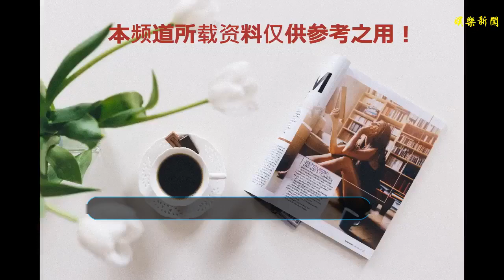威尼斯電影節“聚焦中國”單元 陶虹出席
谢谢！
    8月30日-9月1日，第三屆威尼斯電影節·聚焦中國單元舉辦了為期三天的活動。本屆“聚焦中國”由意大利國家電影音像和多媒體工業協會(ANICA)、意大利文化部電影總局、威尼斯雙年展（威尼斯電影節組委會）和來自中國的新華網、中國電影合作制片公司、看電影傳媒聯合主辦，并由湖南廣播電視臺旗下的芒果華影公司作為本次活動的獨家合作伙伴。三天的各類論壇活動，在兩國電影不同工業部門間搭建起橋梁，把優秀的國產電影帶去威尼斯國際電影節市場展映，讓中國電影被看見。“聚焦中國”傳達了一個明確的信號：威尼斯電影節，中國電影在場。
    活動首日，青年電影人培養計劃首先舉行。四位青年導演劉滕、德格才讓、雷雅涵、毛澤翔，分別展示了他們的電影項目《上天堂》、《他與羅耶戴爾》、《火山上的戀人》、《野馬》。《看電影》出版人三木、導演謝飛、編劇高群書、制片人Alessandro Silvestri，從各自的專業角度，提出了建議。四位青年導演，都是從青蔥計劃等各類國內電影創投項目中脫穎而出。聚焦中國關注他們，將層層選拔出的高水平年輕電影人，展示給國際市場。中國電影的未來，也許就在他們身上。
    聚焦中國第二日，活動從展示青年電影力量，轉向中意雙方的溝通交流。中意影人對話論壇，聚集了新華網歐洲傳播運營中心總經理潘智、ANICA羅伯特·斯塔比勒、ANICA?制片人部主席弗朗西絲·西瑪、意大利國家影視公司CEO保羅·德爾·布洛科、導演謝飛、《風語咒》第一出品人陶虹、《風語咒》制片人劉瑞芳、《完美陌生人》導演保羅·格諾維塞、《看電影》雜志出版人三木等。中國電影人非常關心的，是如何制作出受到特定市場歡迎的電影。而導演保羅·格諾維塞則有不同意見“不要追著觀眾，不要給觀眾他喜歡的東西，要給他的是他未曾接觸的東西，接觸后才知道，這個他也會喜歡。”陶虹出品《風語咒》，就是看中它“在本民族的文化背景下，講本民族的故事，傳達本民族的感情。”導演謝飛點了[我不是藥神]及[西紅柿首富]的名，這兩部票房爆款，在他看來，一定程度上顯示了現在中國年輕觀眾的口味。
    三木提醒大家關注現實主義題材，也要注意，中國的電影行業中，存在大量“不懂電影”的熱錢，選擇發行人，要慎之又慎。
    第三天的中意合拍論壇，則在更具體的方面，讓雙方交流合作細節。中國電影合作制片公司總經理苗曉天指出了合拍對中國的意義：“我們不希望觀眾只看好萊塢電影，也應該多一些合拍片。”苗曉天同時也說，中國電影合作制片公司，有好幾部合拍片正在拍攝或已經完成。
    此外，本次聚焦中國還精選了三部具有代表意義的電影前往威尼斯。《未擇之路》，代表了國內逐漸涌現的類型片。《西紅柿首富》，代表了受到熱捧的票房爆款。《風語咒》，則代表了正在崛起的國漫。電影主創們也同時來到電影節紅毯，《風語咒》第一出品人陶虹，《風語咒》制片人劉瑞芳，以及《未擇之路》主創團隊。
    《風語咒》劇組還不遠萬里從國內帶來了動畫小周邊，并由陶虹親自派發給現場觀眾。來到現場的觀眾，有特意從威尼斯趕來的留學生，還有《未擇之路》劇組、演員明道和各大媒體。
    《未擇之路》在威尼斯的放映，不僅得到了觀眾歡迎，也贏得了獎項肯定。在9月2日的Kineo頒獎禮上，《未擇之路》獲得了卓越電影獎(Kineo Anica Beyond Borders Award)并被盛贊為“最佳影片”。該獎項由威尼斯國際電影節主席Alberto Barbera親自頒發給出品人孫偉。
    聚焦中國，試圖讓世界了解，中國影迷正在看什么樣的電影，中國影迷需要什么樣的電影；也讓我們能從意大利電影制作發行中取經。它在國際電影節上，不斷彰顯著中國電影的存在。